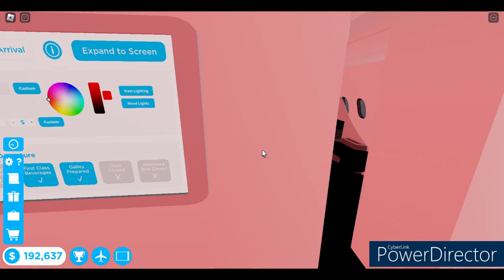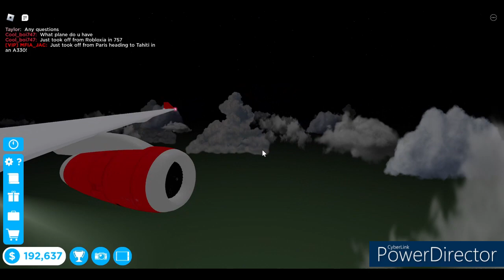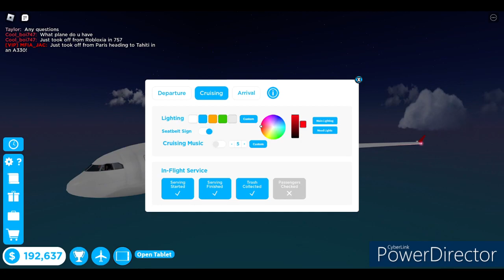Hello VietJet Air (Hãng hàng không VietJet)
Hello and welcome on-board VietJet Air (Hãng hàng không VietJet)

Livery ID: "VietJet"
Logo ID: N/A